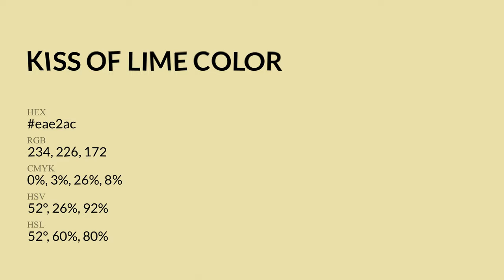Kiss of Lime color eae2ac hex Cool Yellow color eae2ac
What color is Kiss of Lime ? eae2ac hex, Cool Yellow color eae2ac

Hex eae2ac Color Code is also known as Kiss of Lime color

Hex eae2ac Color code in RGB color code model is created after adding 91.76% red color, 88.63% green color and 67.45% blue color.
Hex eae2ac Color code in CMYK color (process color) code model is generated after subtraction of 0% cyan, 03% magenta, 26% yellow, 08% black.